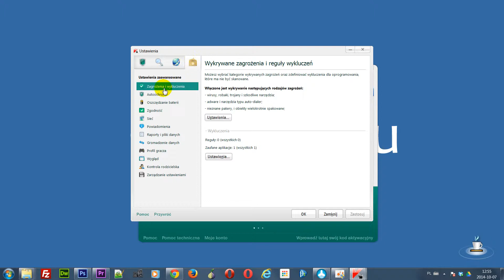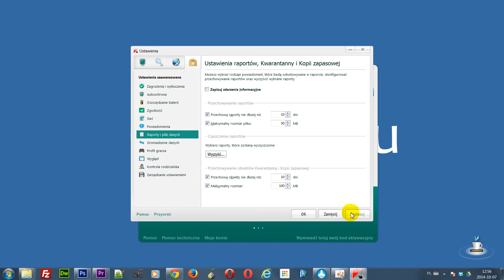Usuwanie plików raportów programu Kaspersky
Zwiększanie wolnego miejsca na dysku twardym poprzez usuwanie raportów programu KASPERSKY INTERNET SECURITY.

Opcje pozwalające na ograniczenie raportów oraz zajmowanego przez nie miejsca na dysku.